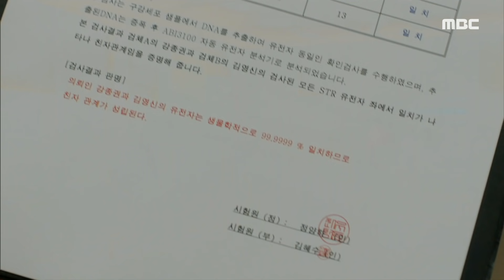[밥이 되어라] 유전자 검사 결과를 받은 남경읍, 친딸 정우연과 눈물의 포옹, MBC 210615 방송